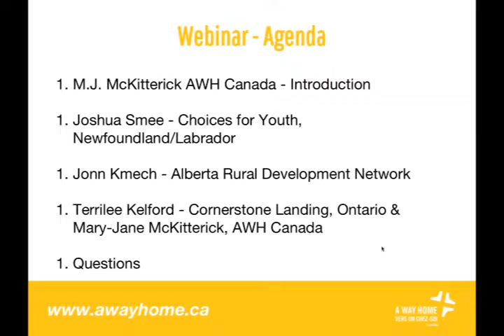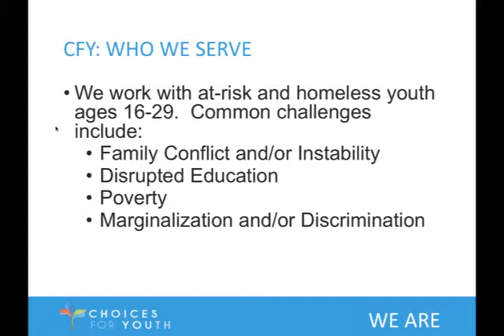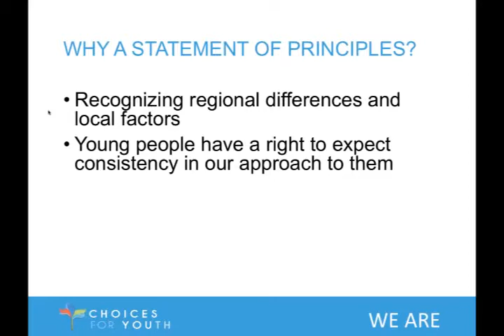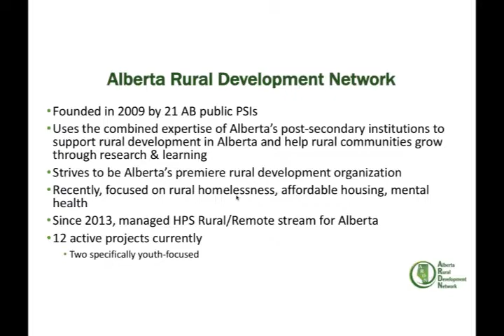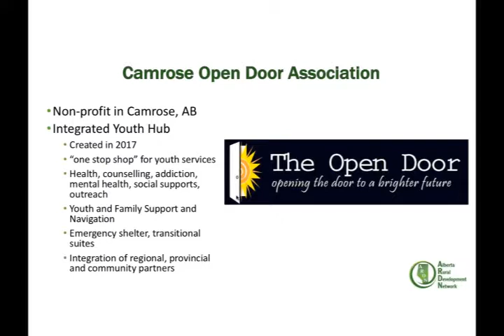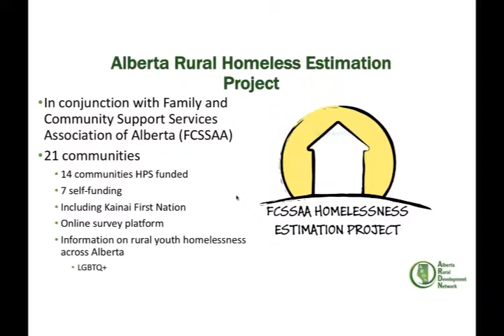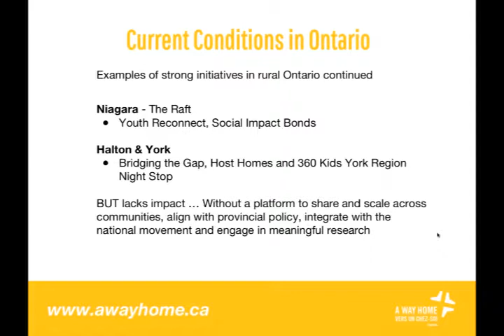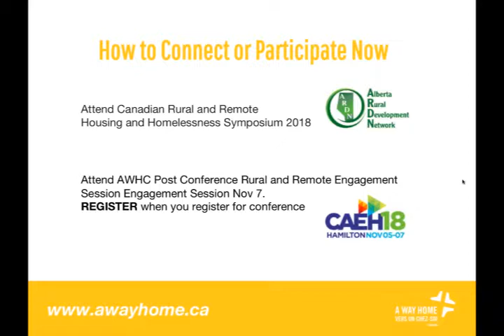Rural and Remote Youth Homelessness in Canada Towards A Unified Approach edited